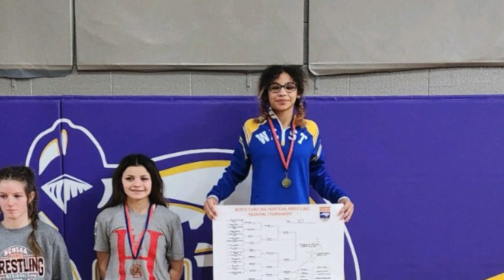WEEK 22 | 2023-24 ORTHOCAROLINA PERFORMANCE OF THE WEEK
The OrthoCarolina Performers of the Week for week 22 of NCHSAA competition are Ria Wright from West Caldwell and Reggie Daniel from Mountain Island Charter.